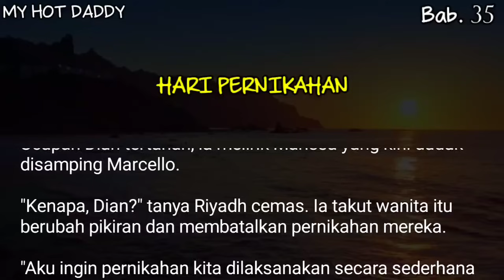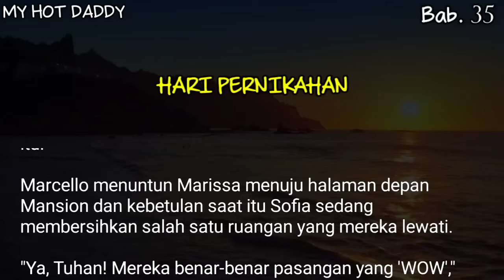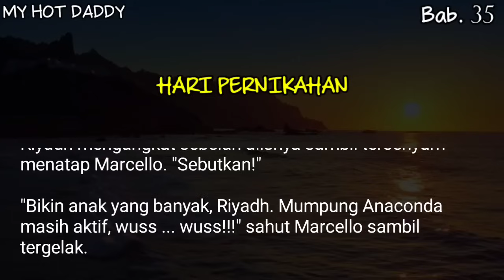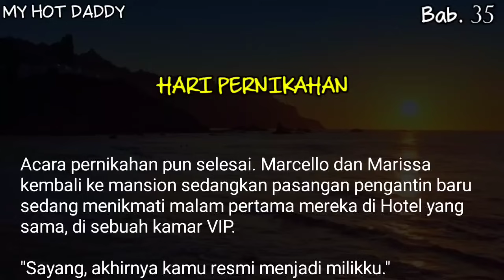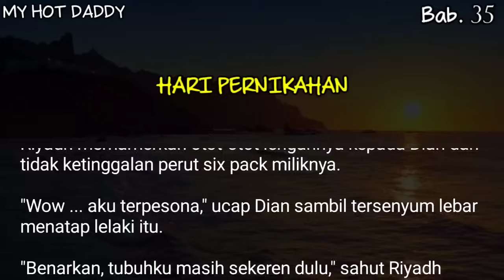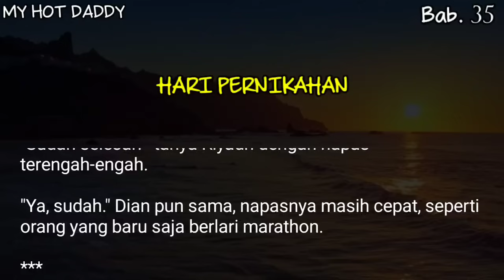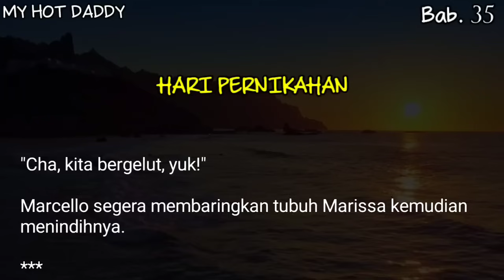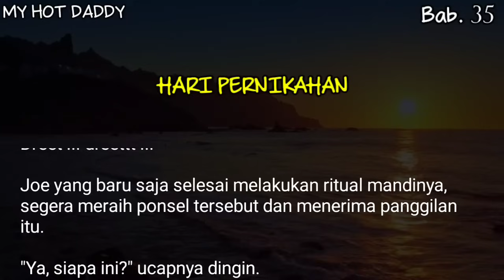Bab#35 - Hari pernikahan ibu dan ayahnya